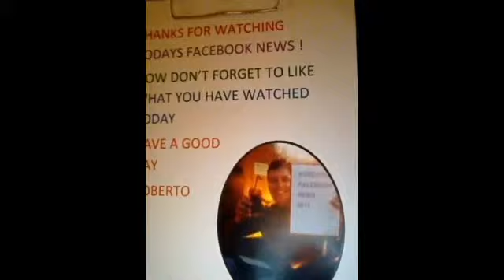Tuesday 23 February 16. Today's news with Roberto